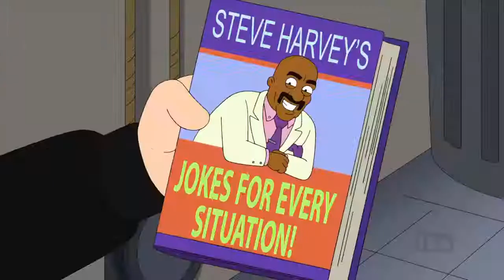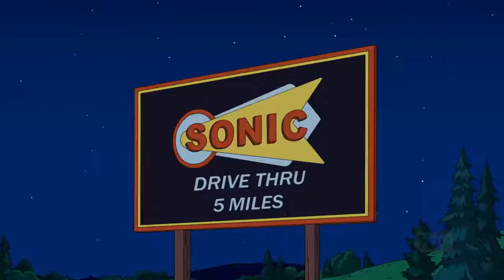Stan buys a Broadway show